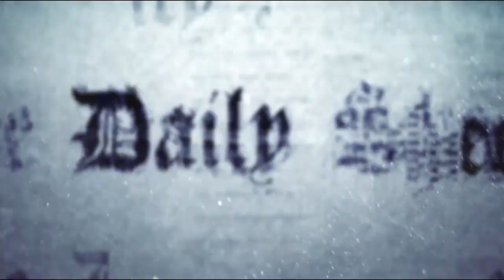Psilocybin Synthetically Produced In Lab for First Time!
Now, if we can only add this to dispensaries nationwide! I think people will be astounded in the coming years of the medical promise psilocybin brings with it. Once it starts getting out there a bit more, you'll start to see a big push for legalization here too.